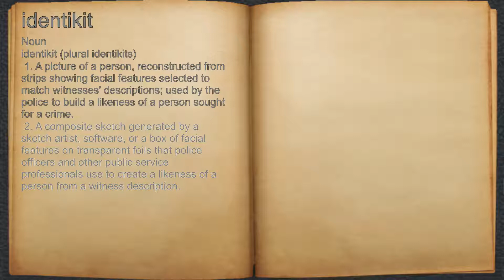What does identikit mean?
A spoken definition of identikit.

Intro Sound:
Typewriter - Tamskp